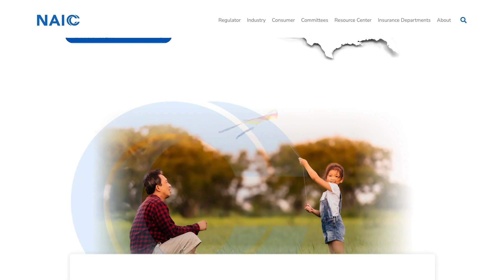DCI Director Lindley-Myers encourages earthquake insurance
2023 NAIC President and DCI Director Chlora Lindley-Myers shares why you should have earthquake insurance, and proper coverage for other perils.